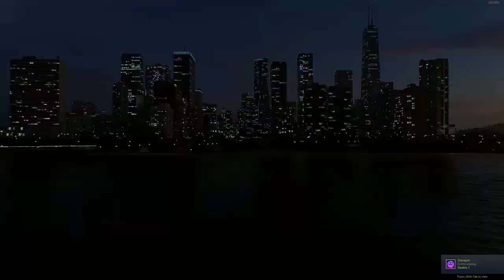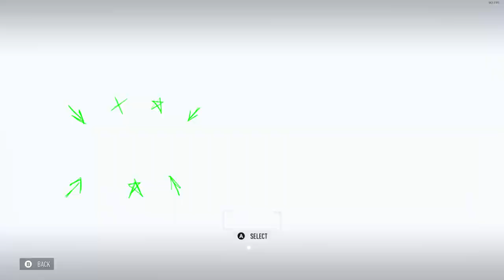Lakeshore Takeover - Let's Play NFS Unbound Episode 1: Fixing a Junker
Time to get back on to the streets! It's been three years since the last one.

What is Need for Speed Unbound?
Need for Speed Unbound (stylised as NFS Unbound) is an upcoming 2022 racing video game developed by Criterion Games and published by Electronic Arts for PlayStation 5, Windows, and Xbox Series X/S. It is the twenty-fifth instalment in the Need for Speed series, the first for Criterion since 2013's Rivals with Ghost Games and the first as a main developer since 2012's Most Wanted.

Unbound was revealed by EA on October 6, 2022, and developed by Criterion. The game features an art style that merges artistic elements like cel-shading and graffiti art with the more realistic art style of other Need for Speed games. The map is based in a fictional city inspired by Chicago called Lakeshore City. This game is set to be released on December 2, 2022, for Microsoft Windows, PlayStation 5, and Xbox Series X/S.

Need for Speed Unbound is a racing game set in a fictional city called Lakeshore City, which is based on Chicago. Like previous entries in the series it will feature an open world environment, and will feature gameplay similar to that of previous entries in the series, being mainly focused around street racing. The "heat system" from Need for Speed Heat returns in Unbound, where the player attempts to gain notoriety among the police. Additionally, similar to previous entries, the game will feature various forms of customization such as installing various body kits, adding a splitter, or even completely removing the front or rear bumpers.